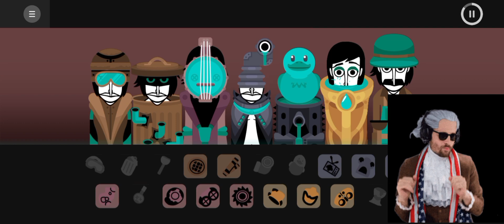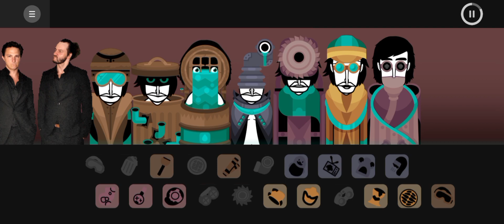Incredibox-sewertown MIX "meme"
A mix for those who like to drink from the tap without boiling water!